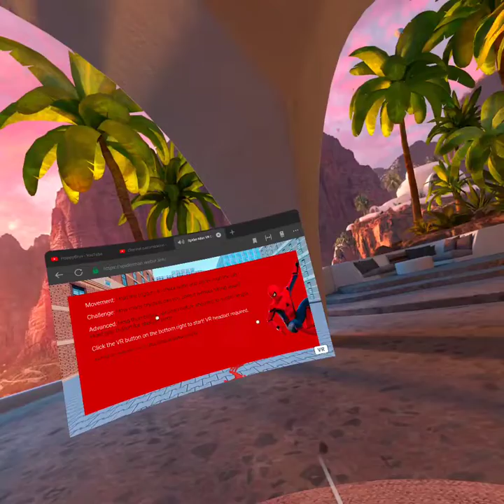Playing in Vr Spider man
First video in vr